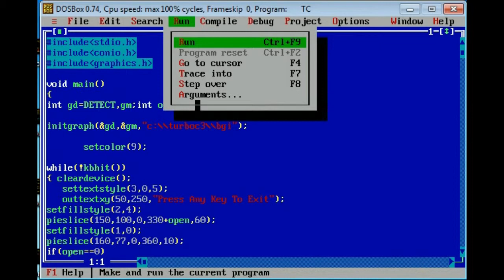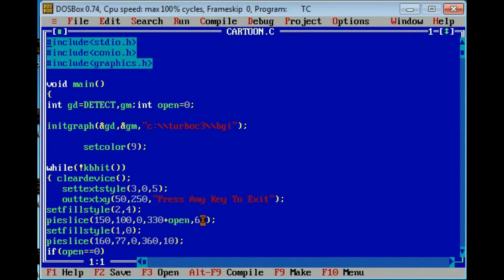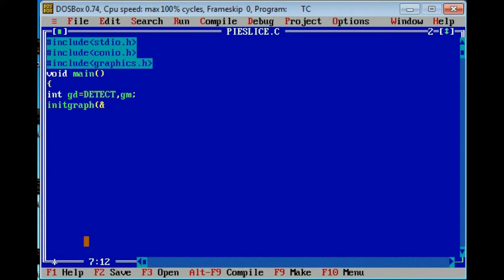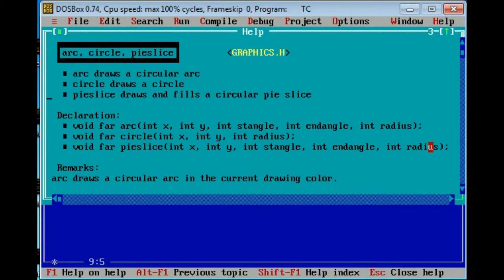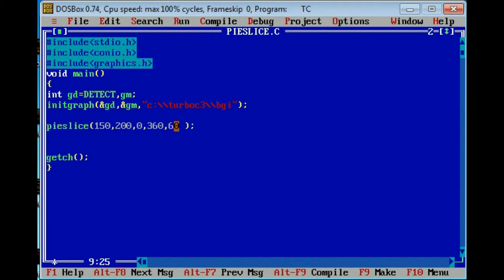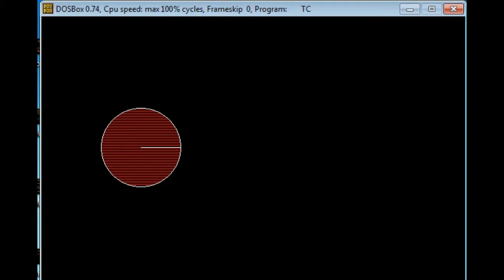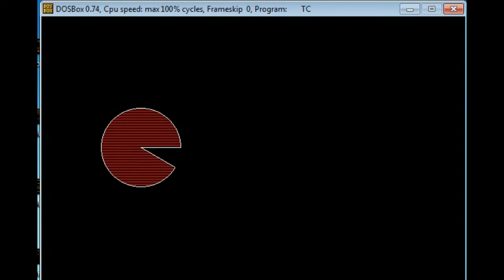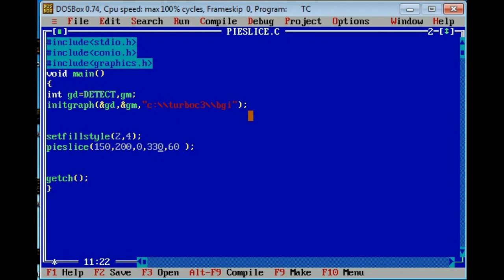C Graphics| Animation of cartoon by pieslics() in Turbo C programming by Abhishek Sinha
Animation by C graphics using pieslics() in C programming.

Abhishek Sinha Practical Programming Tutorial

introduction to graphics in c

Link of our facebook page-